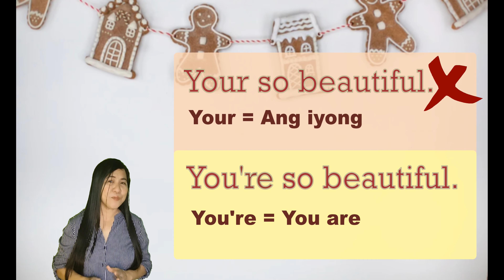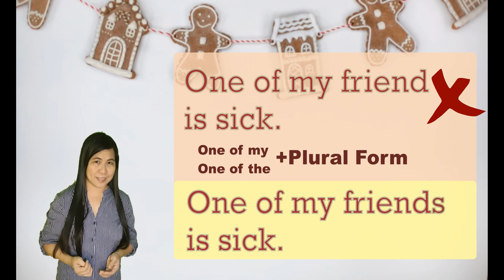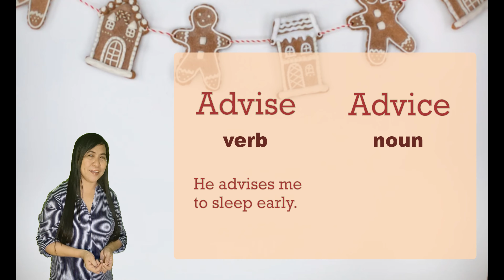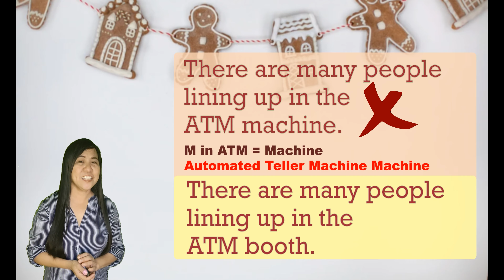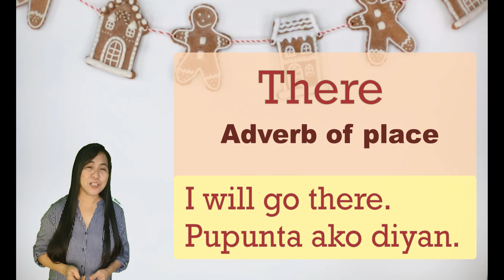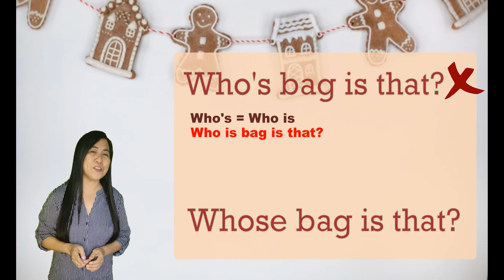10 Common English Grammar Mistakes that Filipinos Make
This video contains the 10 most common English grammar errors that Filipinos make, in speech and in writing. Watch the video so you can avoid the said mistakes. Contains explanation in Filipino [and 'funny' jokes].

Includes:
Your vs. You're
One of my ______
Me and my ______
Advices vs. Advises
ATM Machine
Fill up vs. Fill out
There vs. Their vs. They're
His vs. He's
Who's vs. Whose
Condolence vs. Condolences